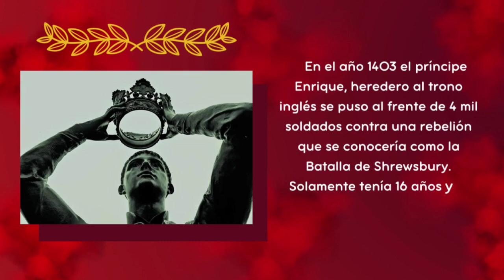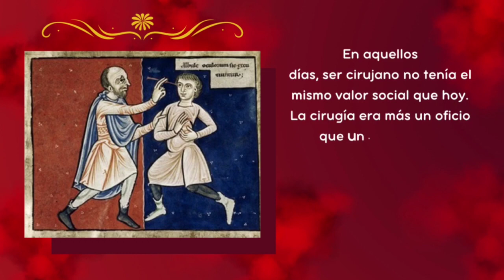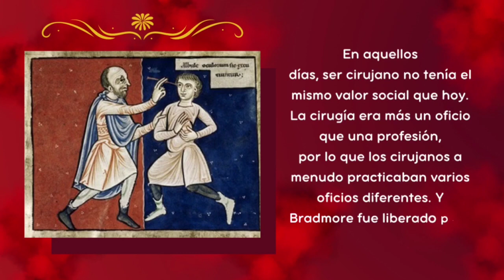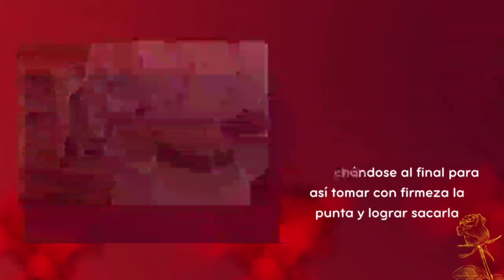Rey Enrique V (Cirugía de extracción de flecha)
Universidad de Carabobo
Materia Historia de la Medicina
Profesor: Pedro Rodríguez
Alumnos: Mosqueda Karen, Moitalta Angélica, Alexis Mejías
Medicina 1 año